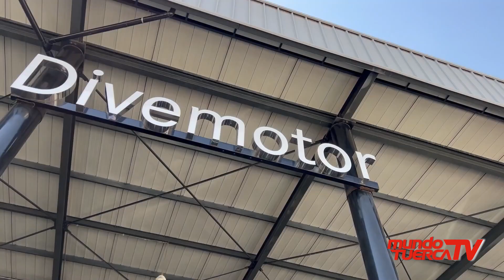𝗘𝗻𝘁𝗿𝗲𝘃𝗶𝘀𝘁𝗮 𝗲𝘅𝗰𝗹𝘂𝘀𝗶𝘃𝗮 𝗰𝗼𝗻 𝗝𝗼𝘀𝗲́ 𝗟𝘂𝗶𝘀 𝗟𝗹𝗮𝗻𝗼𝘀, 𝗴𝗲𝗿𝗲𝗻𝘁𝗲 𝗱𝗲𝗹 𝘀𝗲𝗴𝗺𝗲𝗻𝘁𝗼 𝗱𝗲 𝗯𝘂𝘀𝗲𝘀 𝘆 𝘃𝗮𝗻𝘀 𝗲𝗻 𝗗𝗶𝘃𝗲𝗺𝗼𝘁𝗼𝗿 🎙 🚗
🎙️ ¡Entrevista exclusiva! 🎙️ Conversamos con José Luis Llanos, gerente de buses y vans de Mercedes-Benz Perú en Divemotor, sobre el liderazgo de la marca en su segmento durante el 2023. 🚍✨ ¡No te lo pierdas! 📍 Solo en Mundo Tuerca, siete años de cobertura total. 🏁

📽️🔥Toda la información este sábado al mediodía en MundoTuercaTV el programa automotriz de mayor cobertura a nivel nacional por WillaxTelevisión.

Señal abierta digital 1.1
🔺Movistar 16/716
🔺Claro 12/512
🔺Directv 1191
🔺BestCable 8 y en más de 363 cableoperadores en todo el Perú.